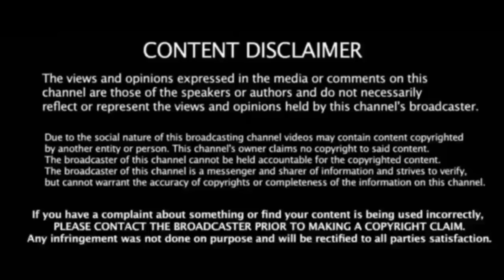ஒரு‌ வாக்குறுதிக்காக குடியரசுத்தலைவரையே மாற்றும் ஸ்டாலின் என்ன செய்தார் தெரியுமா?